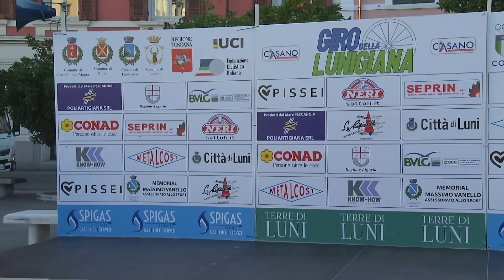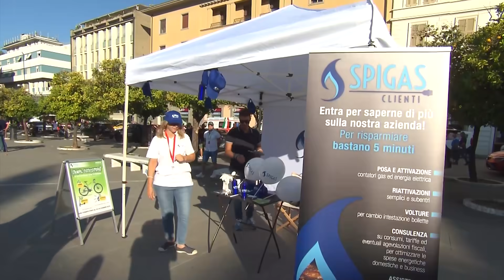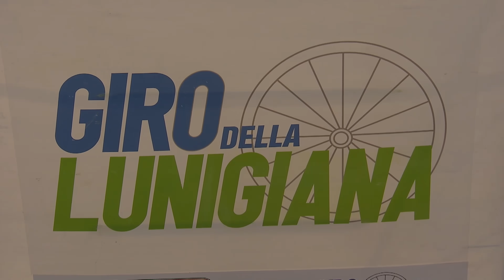Giro della Lunigiana 2021 - quarta tappa